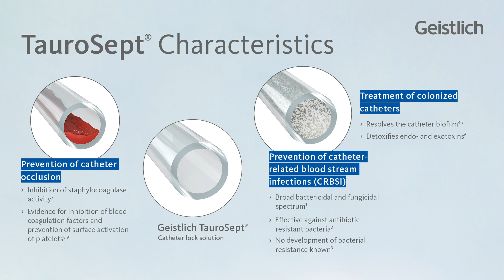Geistlich TauroSept® - The Medical Solution for Treatment and prevention of Catheter Infections.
What your catheter needs - Catheter Lock Solution protects and treats your vascular access device. CRBSIs (catheter-related bloodstream infections) continue to be associated with considerable morbidity and mortality and cause high treatment costs. Optimal avoidance of infection and infection control are an absolute necessity when dealing with central vascular access devices (CVADs)